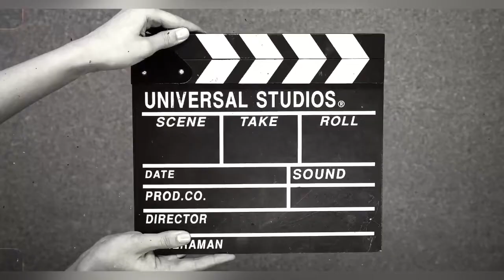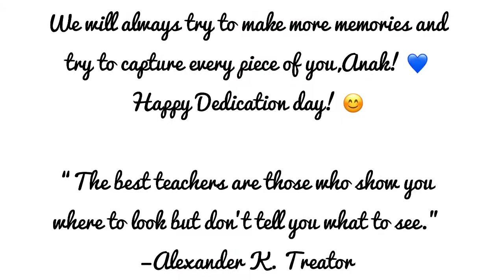Paeng’s Christening|Dedication Day!/MemaVlogs Celebration day!/10.24.2021❤️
Sharing one of the important moment of our little sweet! It’s his dedication day! ❤️💙💛